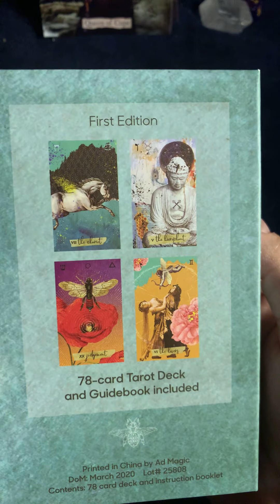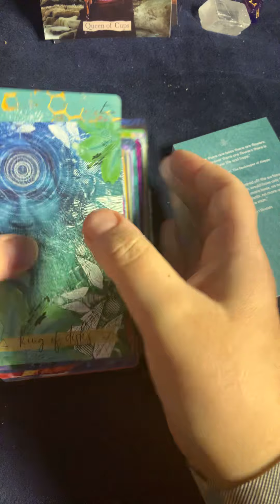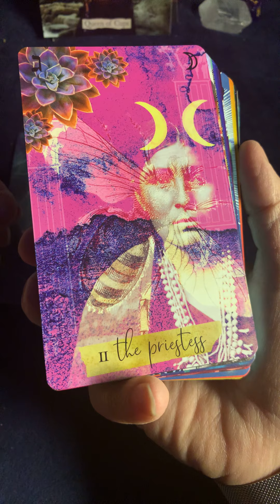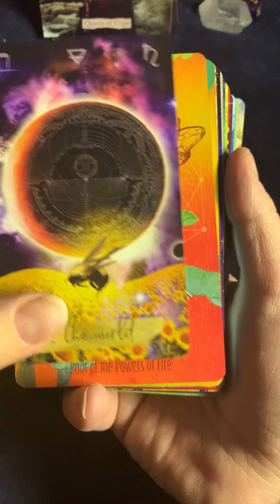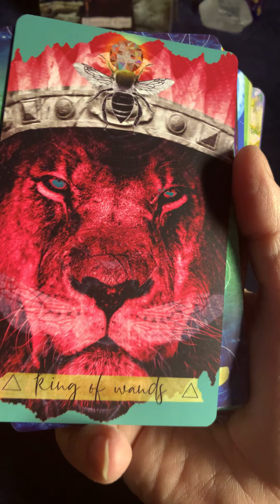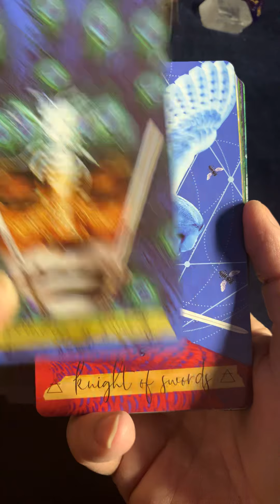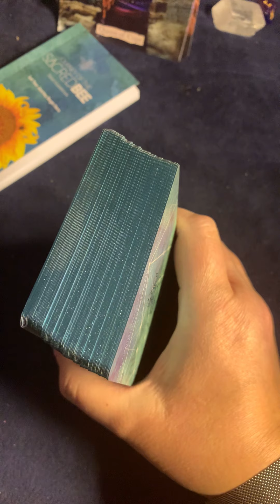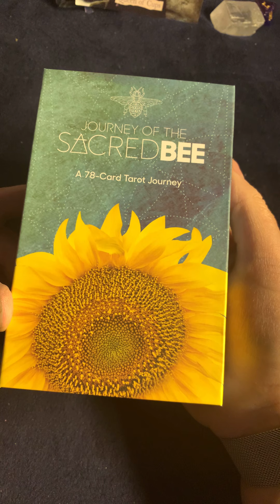Journey of the Sacred Bee by